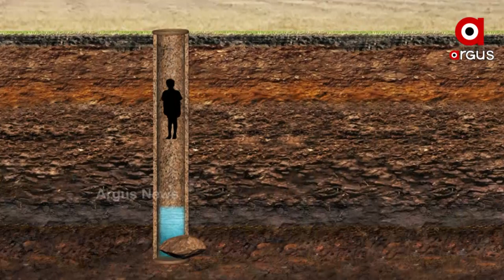ରାହୁଲକୁ ସୁରକ୍ଷିତ ଉଦ୍ଧାର କରିବା ପାଇଁ ସମସ୍ତ ପ୍ରକାର ପ୍ରୟାସ କରାଯାଉଛି